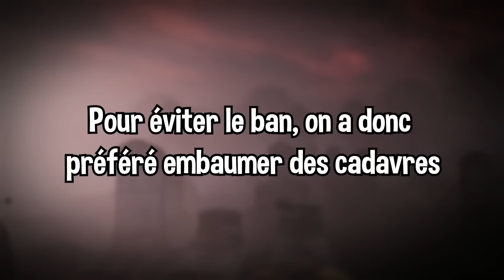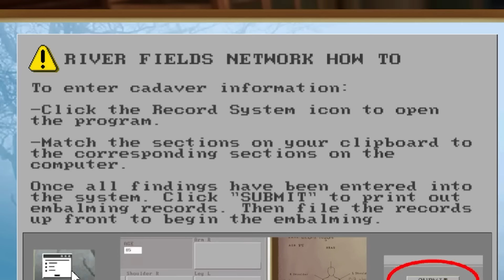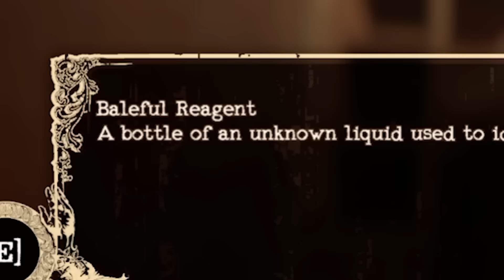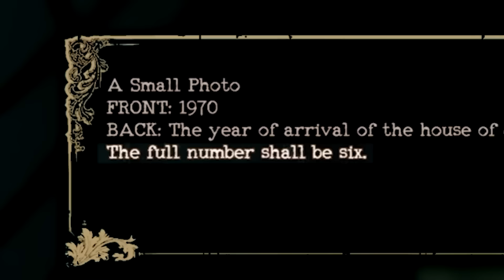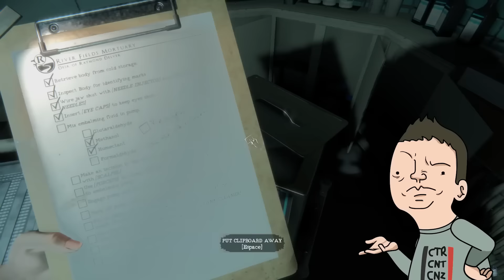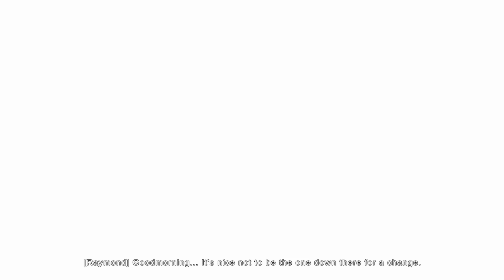J'CROIS QUE LE MORT S'EST RÉVEILLÉ (The Mortuary Assistant)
Une journée normal dans une morgue normale sauf que le mort veut pas rester en place
Téléchargez gratuitement State of Survival sur mobile ▶️ ou PC ▶️ et utilisez notre code "SOSXMASWANKIL" pour recevoir plein de cadeaux en jeu !